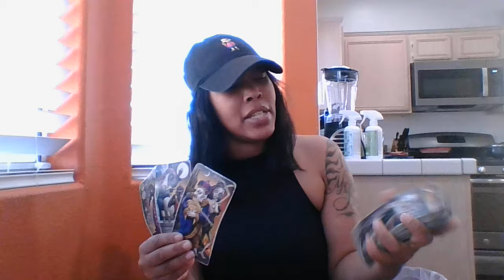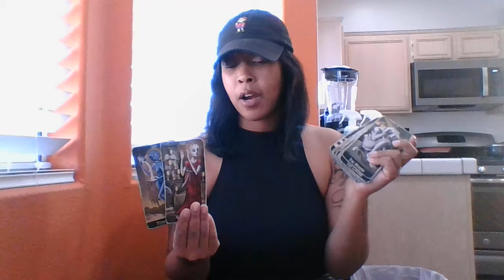YOU GET WHAT YOU WANT THE TIMING IS JUST A LITTLE OFF